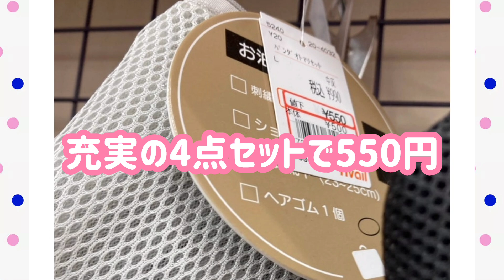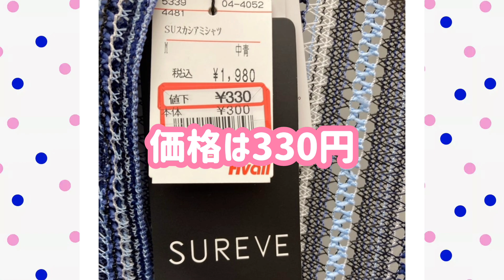【しまむらグループ】アベイルでお得を発見